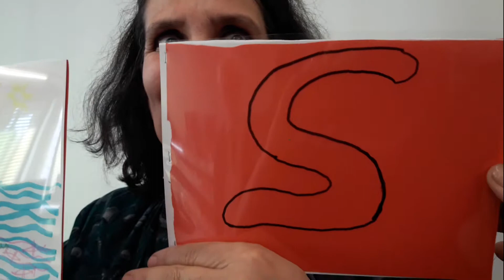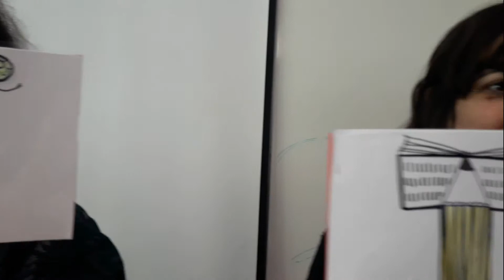МОНСТРА по БУКВАМ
Анимационные мастерские в Лисссабоне, март 2019 г. Этюд с оптической игрушкой.